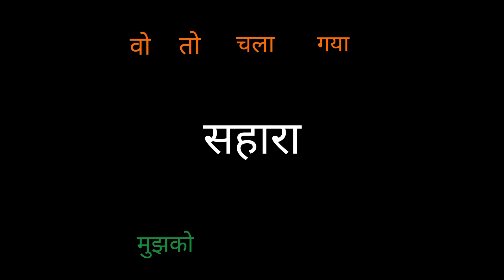TIRANGA - The AM || A Rap Song Tribute To Indian Soldiers || JAI HIND🇮🇳🇮🇳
This rap song is tributed to the Great Indian soldiers.

_YouTube:_

_My Instagram:_

 _My Facebook:_